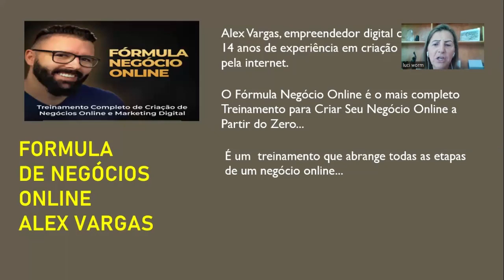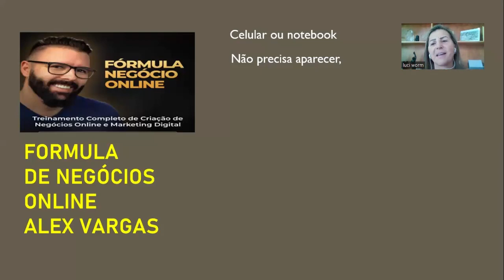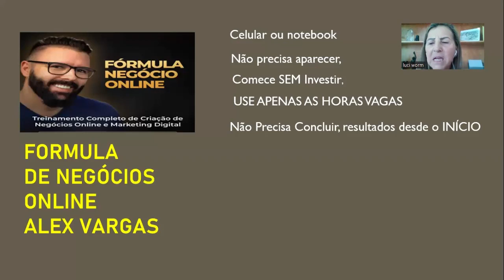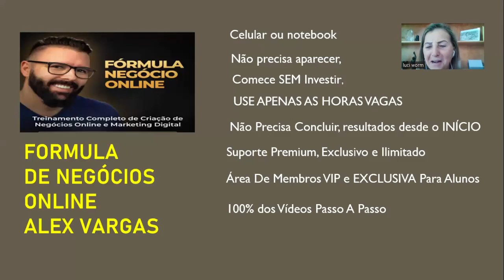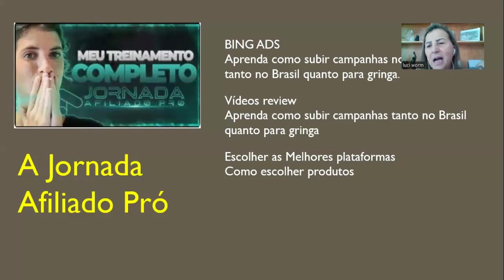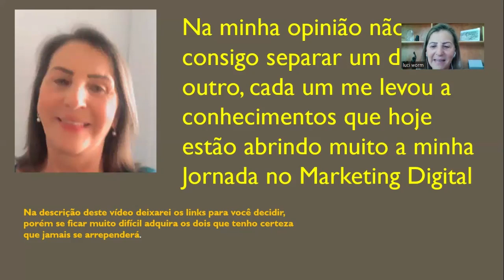ALEX VARGAS- Fórmula Negócio Online funciona? [Maria Franco]Jornada Afiliado Pró é bom?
ALEX VARGAS -CURSO DE MARKETING DIGITAL, Fórmula Negócio Online funciona? [Maria Franco] Jornada Afiliado Pró é bom?

APRESENTAÇÃO DO CURSO, MARIA FRANCO SUPORTE INTRODUÇÃO ÀS ESTRATÉGIAS
✅ Google Ads - Primeiros Passos,Google Ads. Conceitos Importantes,  Google Ads.
✅Estratégia Fundo de Funil, Subindo Campanha para Fundo de Funil, Análise de Métricas e
✅Otimização de Campanhas, Criação de Estrutura Própria, Escala, Estratégia Meio de Funil.  Subindo Campanha para Meio de Funil,
✅Produtos Físicos Nicho White e Nicho Black, Produtos Ocultos - Estratégia de Ouro, Google Ads na Gringa –
✅Escolha de Produtos,Google Ads na Gringa - Diferenças Estratégicas,  Google Ads na Gringa - Subindo Campanha,
✅Criação de Presell Robusta e Campanha para Estrutura Própria.
✅Youtube - Estratégia Canal de Nicho, Criando um Canal de Nicho.
✅Youtube - Estratégia de Vídeo Review, Vídeo Review Mão na Massa,22) SEO para Vídeo Review.Vídeo Review na Gringa, (Desconto para Alunos) Método Bing PRO.
 ✅Afiliação,Bônus - Grupo de Alunos Telegram, Bônus.

✅Youtube Ads.  Vendas com Youtube sem Aparecer e Sem Investir através de Ecommerce e Topo de Funil, Bônus - Facebook Ads, Bônus - Bing Ads, Contingência para Google Ads.
✅Rede de Display no Google Ads, Lançamento como  Afiliado no Google Ads.
✅Thumbnail Profissional com Ferramenta Gratuita, 32) Contabilidade para Afiliados.
Mentorias em Grupo,e mais bônus especiais que reforçarão o nosso reconhecimento.
✅YOUTUBE ADS
Aprenda estratégias para captação de leads, venda direta, venda com vídeo review fazendo anúncios no Youtube.
✅FACEBOOK ADS
Aprenda como utilizar o Facebook Ads para potencializar suas campanhas. Veja minhas campanhas vencedoras por dentro!
✅BING ADS
Aprenda como subir campanhas no Bing Ads tanto no Brasil quanto para gringa.

Abaixo os conteúdos de Alex Vargas para você analisar e decidir qual dos dois você vai adiquirir?
🙃 ALEX VARGAS OU MARIA FRANCO?? 🙄

✅ APRESENTAÇÃO CURSO ALEX VARGAS
O que Você Vai Ter Acesso Imediato com o Treinamento Fórmula Negócio Online
✅Treinamento Completo, 18 Módulos, Mais De 250 Aulas Em Vídeos Inéditos(sim, tem tudo mesmo
✅Passo A Passo Completo: Como iniciar seu negócio online.
Como Colocar Toda A Estratégia De Integração Para Funcionar
✅Afiliado Profissional.  Estrutura Profissional Simples.
Construir Sua Autoridade Online. Afiliado Automático.
✅Estudo De Caso Completo. Modelos Prontos E Exemplos Reais.
Novas Estratégias.
✅Você vai ter acesso a:
O que você precisa fazer para iniciar seu negócio online evitando todos os possíveis erros que poderiam acontecer (Aula 02 do módulo #01);

✅10 NOVAS ESTRATÉGIAS DE EMPREENDEDORES DIGITAIS                 colocadas em prática simultaneamente fazem seu negócio online iniciar e crescer de forma acelerada e longe de qualquer risco.
✅O segredo (são 10 passos) que você deve aplicar agora mesmo caso não tenha tempo disponível para seu negócio online (aplicando esses passos você pode ter seu negócio online dedicando apenas 1 a 2 horas por dia, ou mais, depende de você);
✅Qual o melhor processo de marketing digital que literalmente fará você sair do zero e ter resultados online (Aula 04 do Módulo 01);
✅As duas mais importantes ações que você precisa colocar em prática logo no primeiro dia vão levar seu negócio ao sucesso (Sem elas é praticamente impossível);
E claro, muito mais...
Como podemos analisar os dois cursos são fantásticos e realmente nos proporcionam uma formação profissional para sermos Afiliados de muito sucesso.
✅MINHA SUGESTÃO:
FAÇA SUA AGORA MESMO, CASO NÃO FIZER COM CERTEZA VIRÁ O ARREPENDIMENTO “PORQUE NÃO COMECEI ANTES”
DEIXO O LINK DE AMBOS OS CURSOS ABAIXO.
NO CASO DE DÚVIDA SE PROGRAME E FAÇÃ OS DOIS COM CERTEZA NÃO SE ARREPENDERÁ.

Pesquisas relacionadas:
alex vargas, fórmula de negócio online, maria franco, jornada afiliada pro, curso jornada afiliado pro, marketing digital, marketing digital para iniciantes, afiliado, curso de marketing digital, curso alex vargas é bom, como ganhar dinheiro na internet ,como vender como afiliado, afiliados, google ads para afiliados, como começar no marketing digital, curso marketing digital alex Vargas, Alex Vargas fmo, Maria franco jap, como funciona esses cursos de marketing digital, jap, fmo, bom
alex vargas curso alex vargas é bom # jornada afiliado pró #